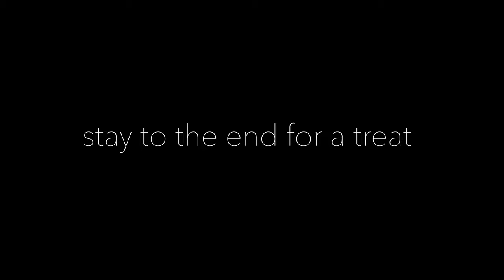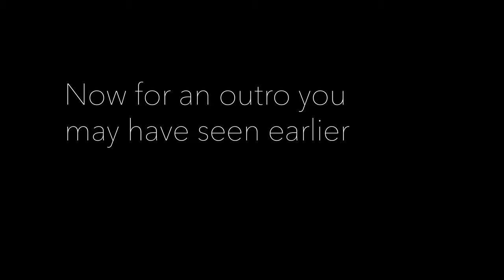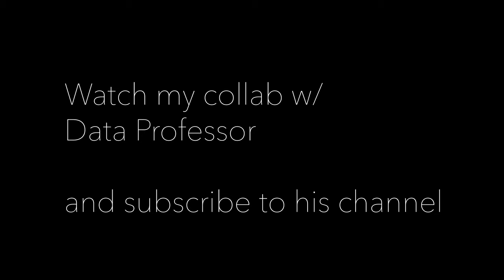The SeCReTS oF DAtA ProfESsor (ft. Data Professor)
If you're here for the resume download, watch the interview to find out how to download your own word document copy. First 200 get their hands on the best formatting, keywords, and content for Data Science Resumes out there.

► Get 3 Free Stocks on WeBull (Valued up to $1600 when you deposit $100)

––– ♪♫ Artists' Links ♫♪ –––
"the day we got lost in eachothers answering machines"
As a 25-year-old in Silicon Valley that built 9 streams of passive income in 2020, I want to help you find your own path to 6 figures in 6 months. Let's leap together.